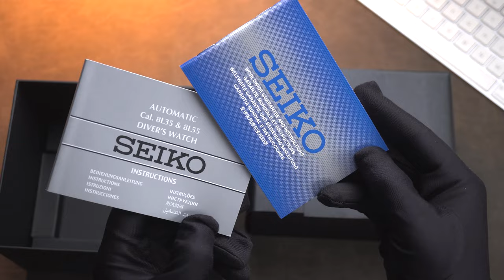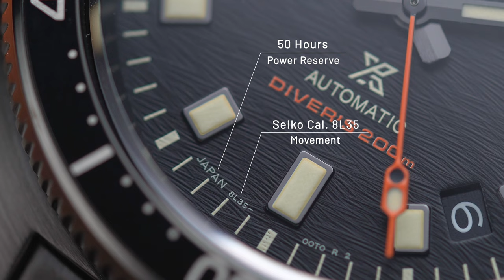WAKTUNYA PECAH CELENGAN! Seiko Prospex BLACK SERIES SLA061J1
Beneran, Seiko Prospex satu ini meningkatkan hasrat buat pecah celengan. Ratjoen banget!

Inilah Seiko Prospex SLA061J1, anggota Black Series paling high-end yang rilis awal 2022 ini. Desainnya mengikuti Seiko diver’s keluaran 1970 yang populer dijuluki Captain Willard.

Jelas high-end karena menggunakan automatic movement Cal.8L35 yang dibuat handmade di studio Grand Seiko!

Beneran worth it buat pecah celengan? Tonton sampe habis yak!